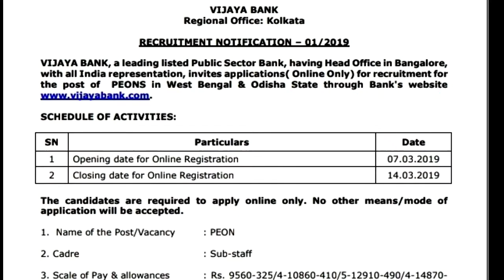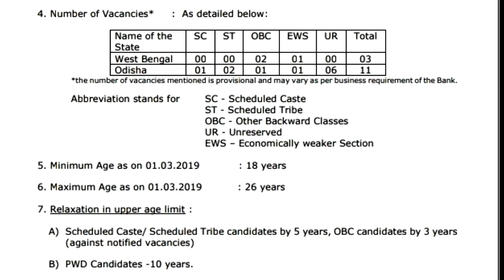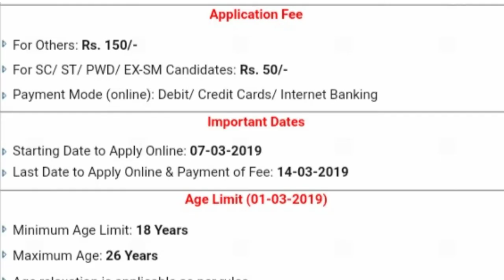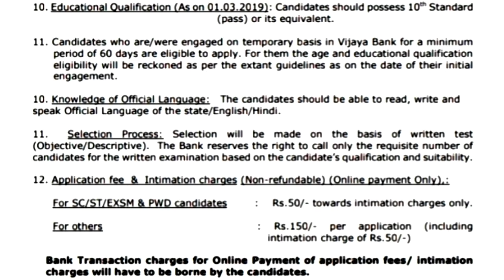Vijaya Bank Recruitment 2019 !! All India Vacancy 421 post peon !!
vijayabank# peonpost#